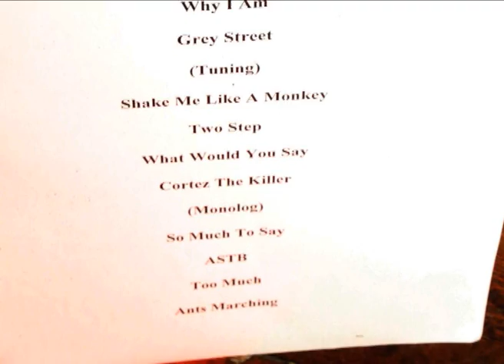IDMTB - Ants Marching (Dave Matthews Band Cover)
Ants Marching  - Recorded live from the Sublime Show, on 03/06/10, by the band IDMTB - israeli dave matthews tribute band